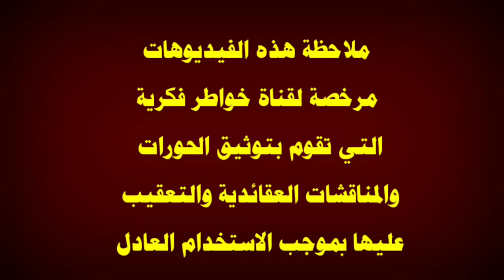فخ احمد سلمان |ما رأيك في رواية ذكرت اسم الامام علي في السماء قال هذا كفر|ثم تبين انه ابو بكر|فهرب🤣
في هذا الفيديو اعقب على موضوع يخص كلام الشيخ الفاضل احمد سلمان والذي ذكر مسألة مهمة تبين اختلال المعايير في قبول الرواية ملاحظة استعرت صورة  للمحاكاة لذلك وجبه التنويه  اقول بهذا الخصوص قد يتكلم عن هذا الموضوع الحاج وعد اللامي والسيد ميثم الموسوي الشيخ علي الكرواني والشيخ علي المياحي والشيخ زمان الحسناوي والشيخ جعفر الابراهيمي والملا باسم الكربلائي والأخ ذو الفقار المغربي والشيخ احمد سلمان وبالتأكيد لن يسلط الإعلام الوهابي أمثال رامي عيسى ووطه الدليمي واشرف غريب ووليد اسماعيل وفراج الصهيبي عن هذا الموضوع لأنهم يشبهوا شيخهم عثمان الخميس الذي يحارب الشيعة بشتى الطرق فالتأكيد لان يتناولوا هذا الموضوع ابدا ومن يسال عن موقف صاحب قناة المنتقم أمير القريشي حقيقة انا لا اعلم به ، ملاحظة مهمة هذه الفيديوهات مرخصة لقناة خواطر فكرية التي تقوم بتوثيق الحورات والمناقشات العقائدية والتعقيب عليها بموجب الاستخدام العادل بالإضافة ان قناة خواطر فكرية لا تسعى الى تحقير المذاهب والاديان او الأشخاص المذكورين انما الهدف من خلال هذه الفيديوهات استعراض مادة يحكم من خلالها الشخص المنصف والسلام عليكم ورحمة الله وبركاته